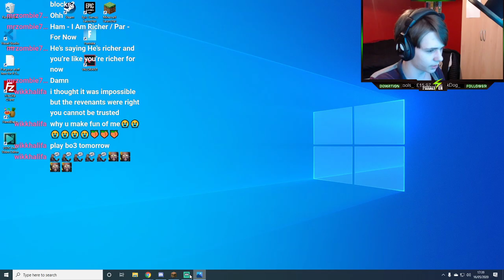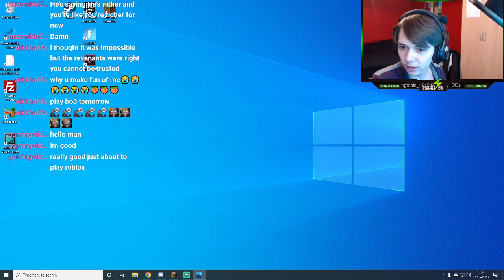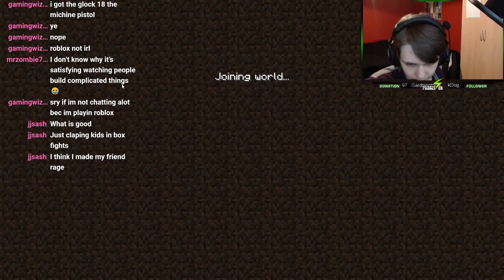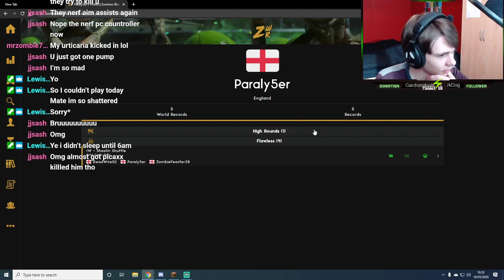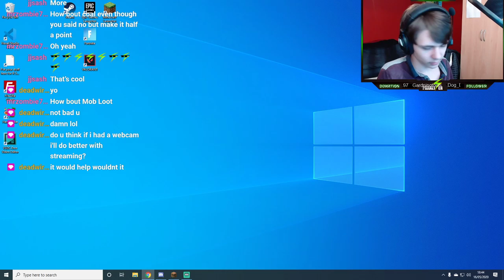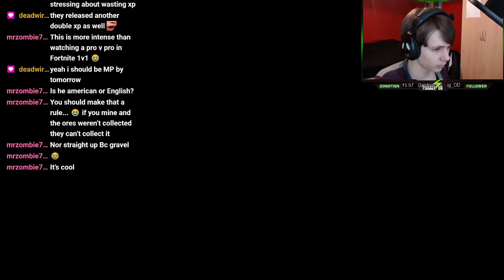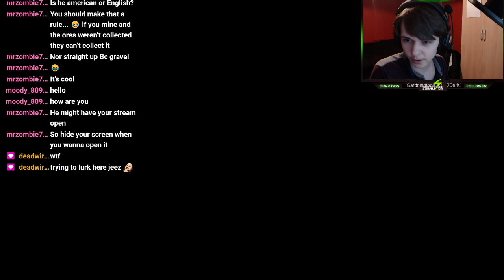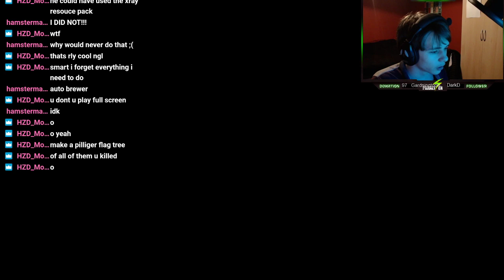Minecraft Viewer Server! Ep 14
This is a Minecraft series on my multiplayer server on normal difficulty. If you want to join the server you can do so when we are live over on Twitch.